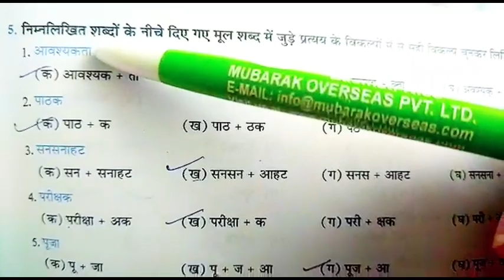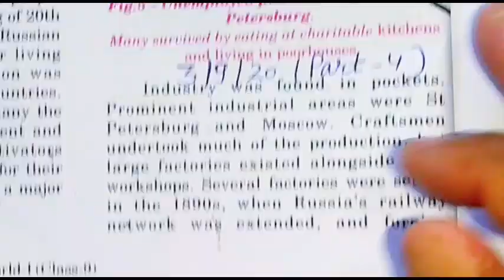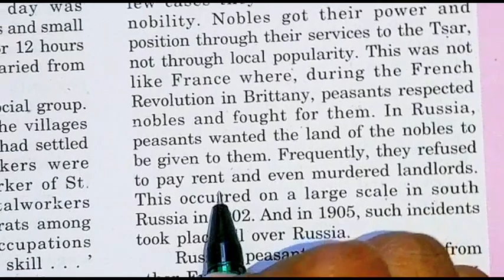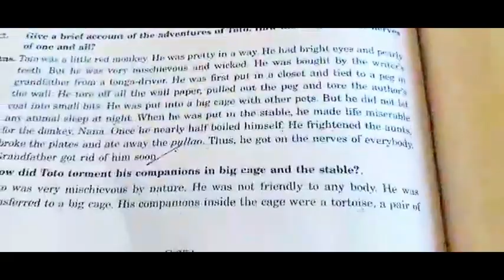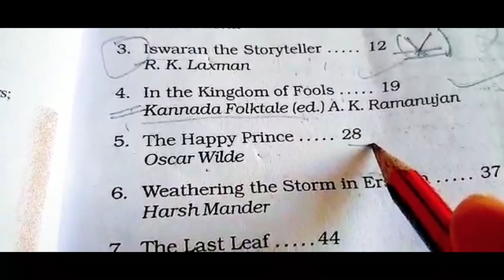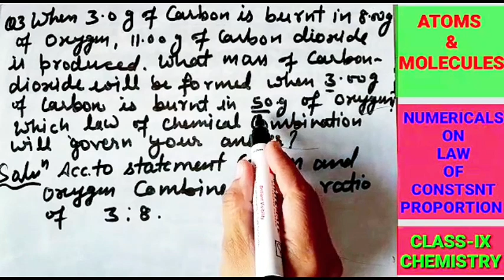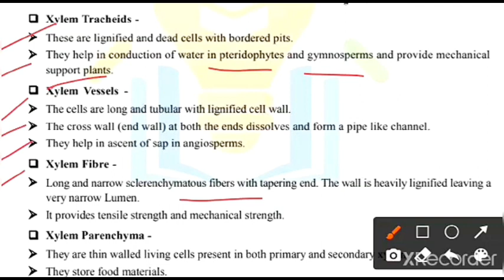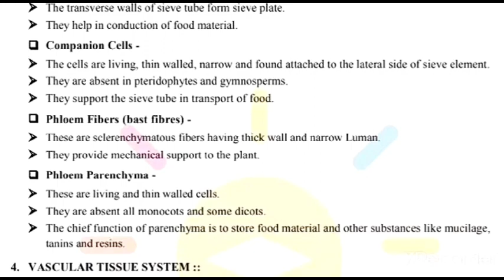9th 5 sept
HINDI BY RENU MAM
ENGLISH BY HEERALAL SIR
MATHS BY JYOTI MAM
SST BY MONA MAM
CHÈMISTRY BY AMRITA MAM
BIOLOGY BY ROHIT SIR